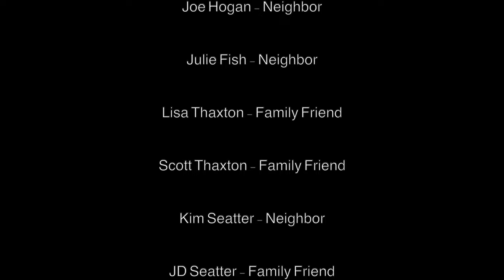Days - Short Film by Eric Fish